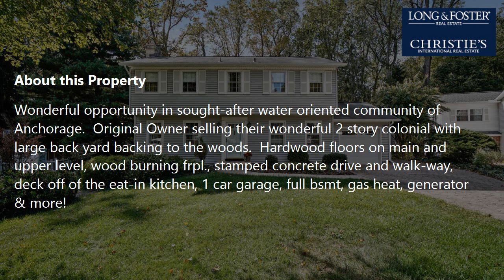Sale: 4 Beds - 2 Baths - 1800 sq ft - Annapolis - MD [$569,900] MLS #: MDAA2012284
-- SUMMARY:
Real estate for sale - Single Family: 4 Beds - 2 Baths - 1800 sq ft - 1126 Mainsail Dr Annapolis - MD [List Price: $569,900]
MLS #: MDAA2012284

-- DESCRIPTION:
Wonderful opportunity in sought-after water oriented community of Anchorage.  Original Owner selling their wonderful 2 story colonial with large back yard backing to the woods.  Hardwood floors on main and upper level, wood burning frpl., stamped concrete drive and walk-way, deck off of the eat-in kitchen, 1 car garage, full bsmt, gas heat, generator & more!    Don't miss this great opportunity to get into Anchorage,  a wonderful community with pool and marina on Lake Ogelton!
All mechanicals have been very well maintained.    New owner may want to update & refinish somethings, or finish the basement, but this house is move in ready!